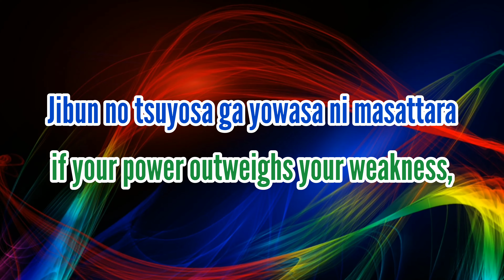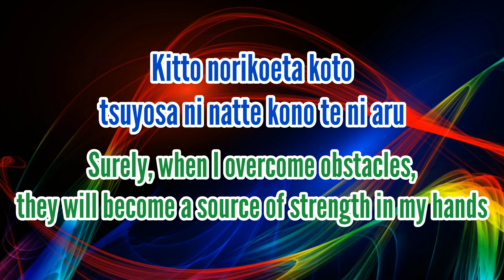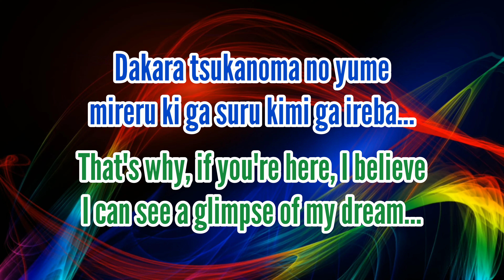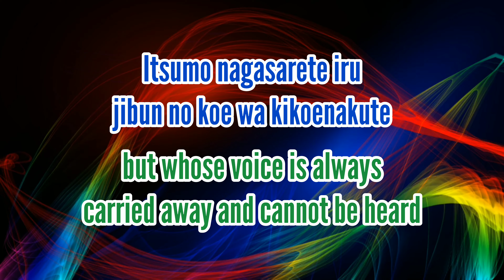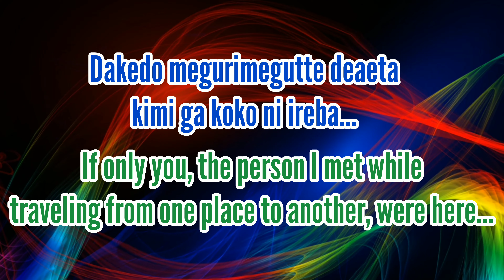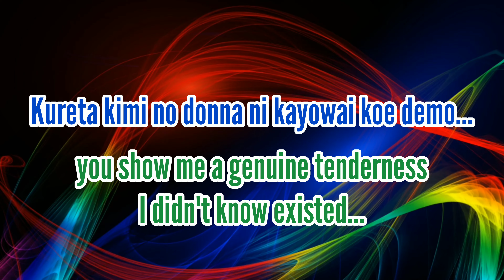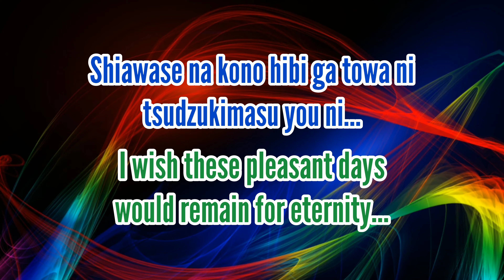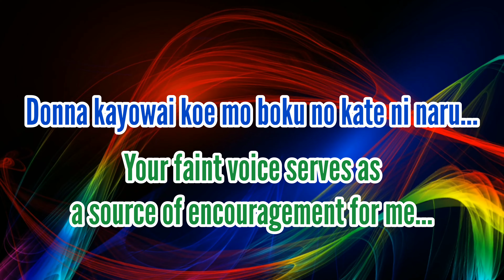HΛL - al di là (Romaji/English)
"Beyond"